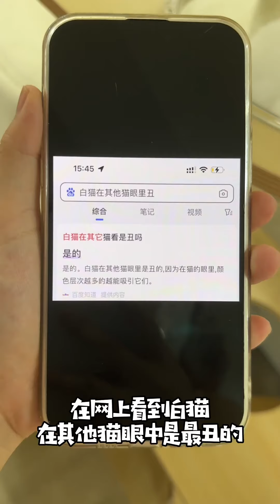【一只黑糖啵啵🐻】当一个近视人养了黑猫后…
大家好，這裡是黑糖啵啵的頻道！我是女孩！不是男孩！！
我們會不定時更新我家5只貓的日常🥰🥰
歡迎來吸貓，我們會定期為大家分享鏟屎官和貓咪的幸福生活